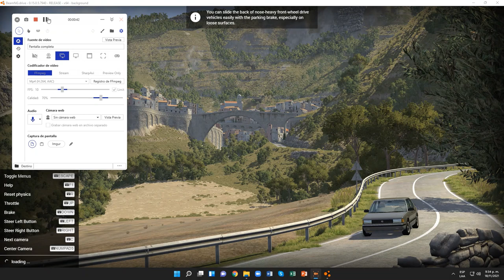BeamNG.drive (Time Trials) (Ford Explorer [Sheriff 424 (Defender Bumper)])